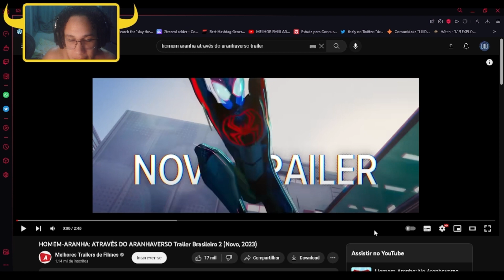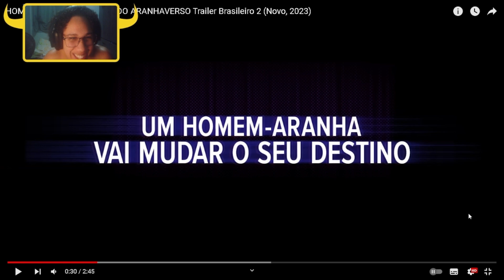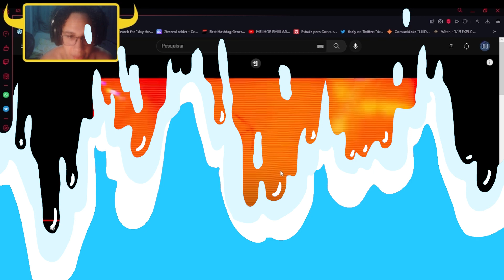HOMEM-ARANHA: ATRÁVES DO ARANHAVERSO E SIMPLESMENTE EXPETACULAR - COM SPOILER